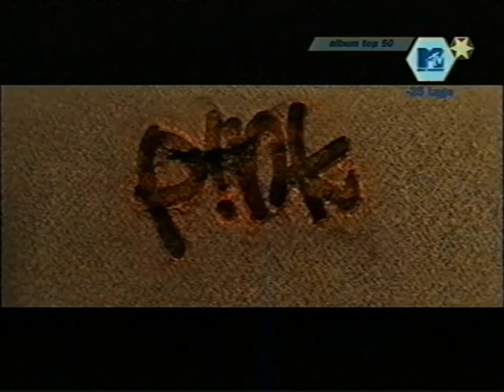Album Top 50 - Top '10 Schnelldurchlauf (20.10.2002)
Platz 1 - Herbert Grönemeyer - Mensch